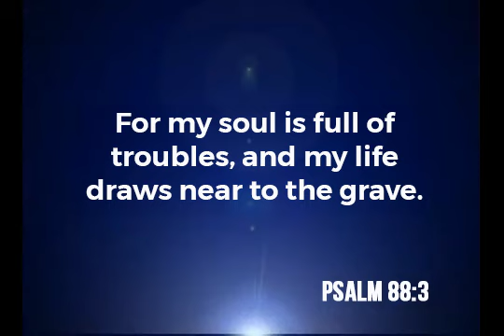This Is God’s Desire for You!